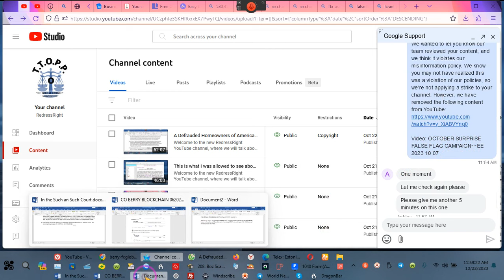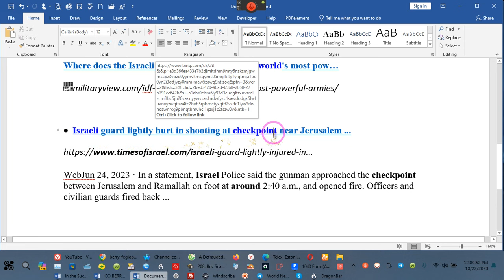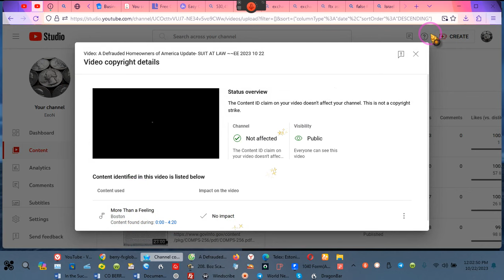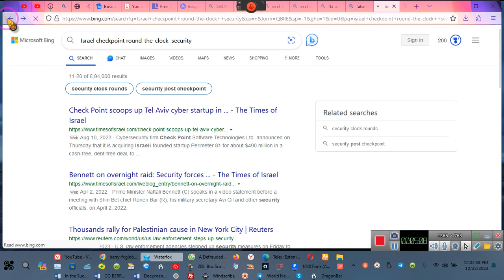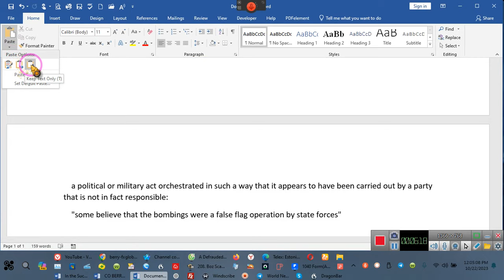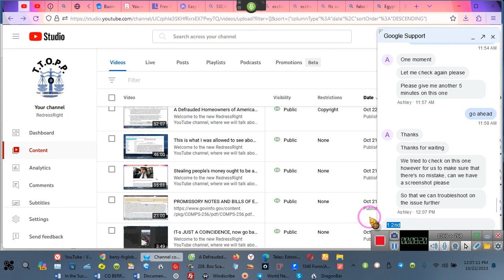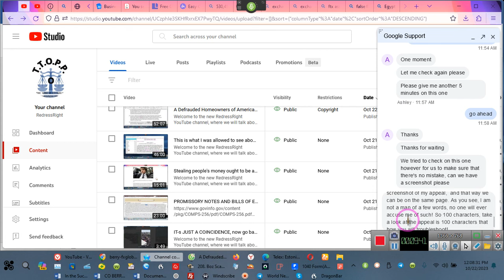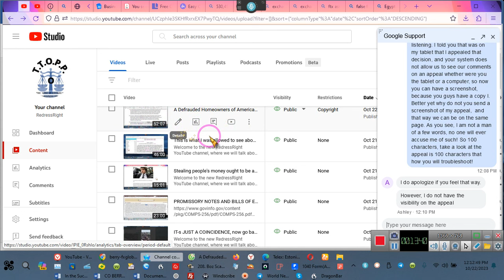FALSE FLAG EVENT Held As Misinformation by youtube, despite proof ~~EE 2023 10 22